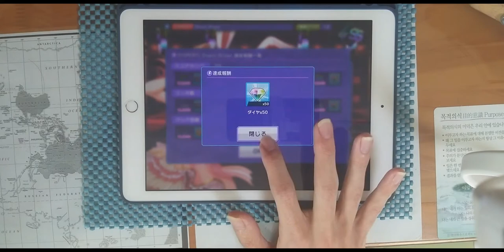【D4DJ Groovy Mix】Direct Drive! (EXPERT 12) PFC [Hand Cam]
* 동영상 정보 *
- 게임 : D4DJ Groovy Mix(グルミク)
- 악곡 : Direct Drive!
- 유닛 : Happy Around!
- 카테고리 : 오리지널
- 작사 : 中村 航 (나카무라 코우)
- 작곡 : ZAQ
- 편곡 : ZAQ, A-bee
- 채보 제작자 : すばとす (스바토스)

* 라이브 설정 *
- 레인 설정
- 노트 설정
속도 : 9.3 크기 : 150%
- 판정 설정